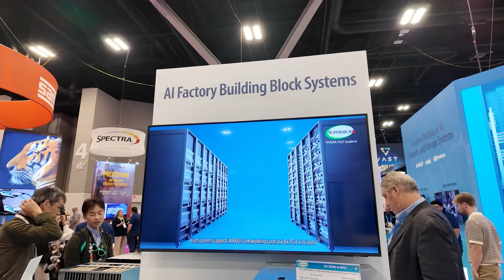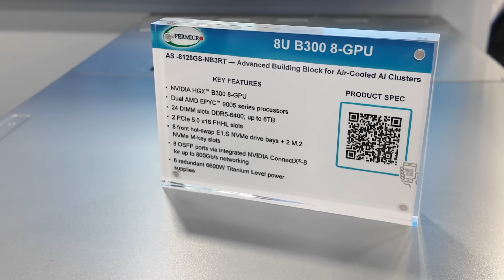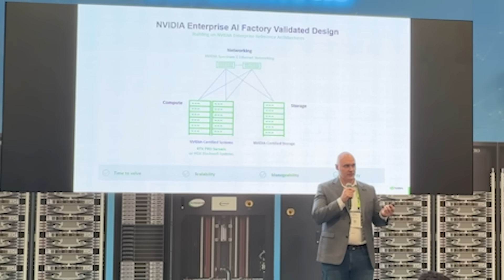Supermicro NVIDIA-Certified Systems™ – The Foundation of AI Factories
AI factories from Supermicro and NVIDIA are complete, turnkey solutions simplifying the deployment of enterprise AI at scale for faster time-to-online and time-to-revenue, with full-stack solutions including compute, software, networking, and storage.

Supermicro delivers AI infrastructure optimized for performance and efficiency, with fully-integrated solutions based on NVIDIA Enterprise Reference Architectures and NVIDIA-Certified Systems™ for guaranteed full-stack performance and compatibility.